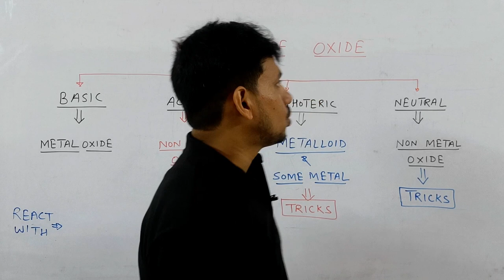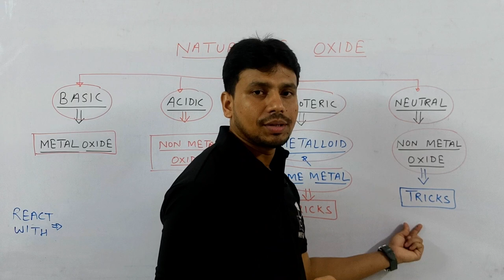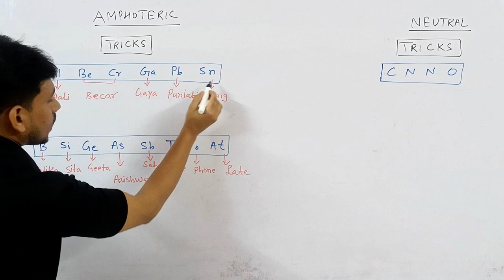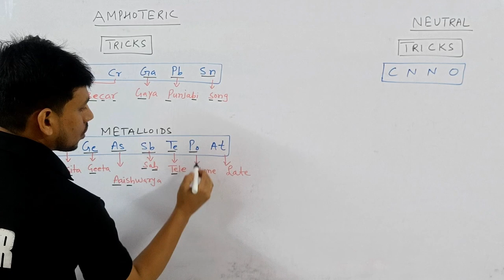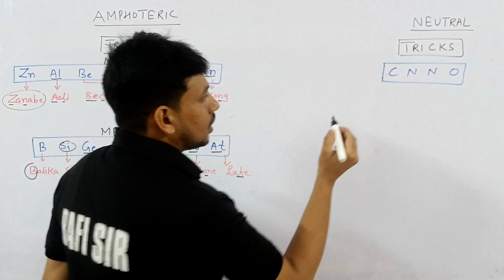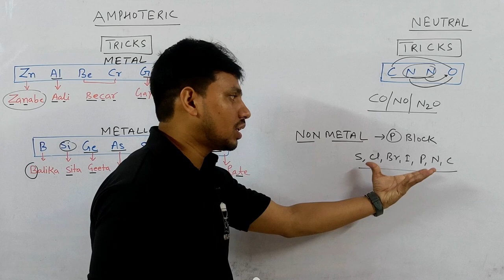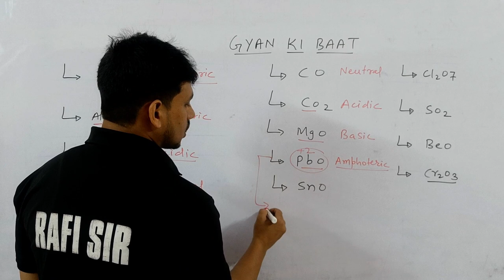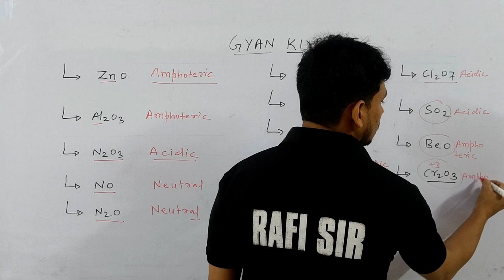TRICKS FOR NATURE OF OXIDES | P BLOCK | JEE MAINS | NEET | COMPETITIVE HUB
Kasa Kay ?...

00:00 Intro
00:21 Nature of Oxides
02:27 Amphoteric Trick
04:10 Neutral Trick
05:52 Gyan ki Baat
08:10 Next Video Idea
08:27 Outro